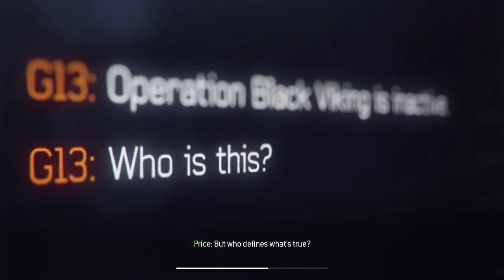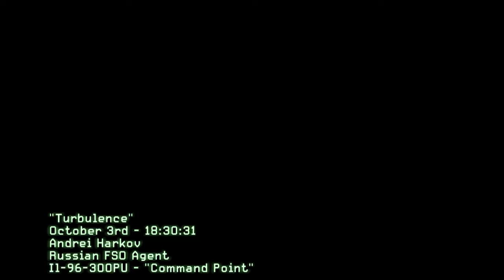Call Of Duty Modern Warfare 3 Gameplay #4 Turbulence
Call of Duty Modern Warfare 3 is developed by Infinity Ward and Sledgehammer and published by Activision. It was released in 2011. If you desired to play games which are full of action and shooting. So never miss Call of Duty Modern Warfare 3 because it is one of the best shooting game. When you download and start playing this game you will enjoy action and excitement in every second of play.

In the game Call of Duty Modern Warfare 3 the main aim of the player is to attack one the enemies base and try to destroy all of there’s set up. You requires high quality skills to get in to the area of enemy. Because your enemy is so strong and they will use high quality and latest weapons against you. They will also use heavy machines and latest model tanks to kill you.

You can also use heavy and latest weapons like  guns, automatic guns, shotguns, light machine guns, assault rifles, sniper rifles, rocket launcher, these weapons will help you to complete your missions quickly and easily. You can also use the new and latest type of map which tells you the position of the enemy.